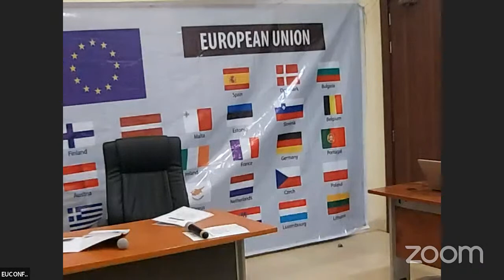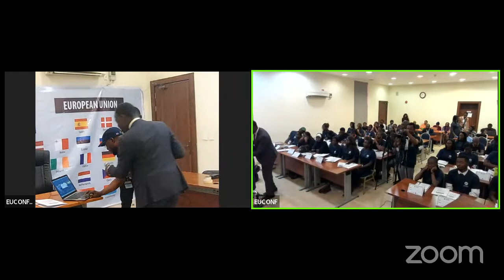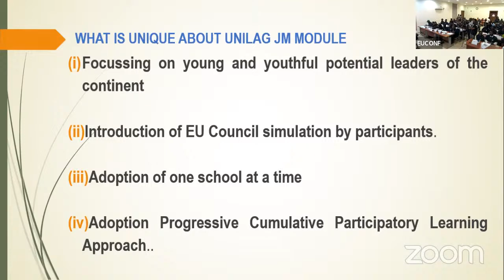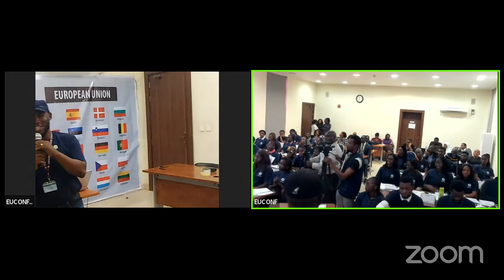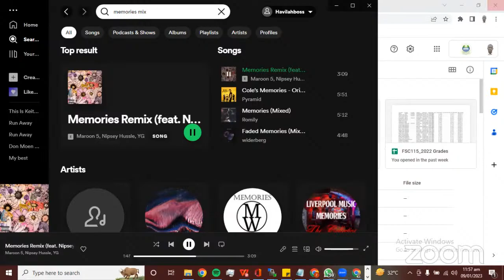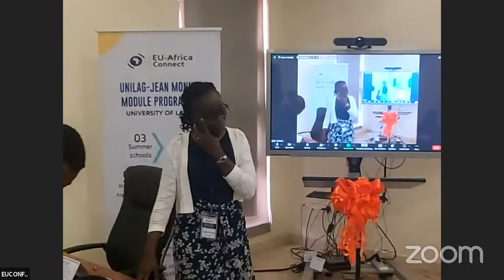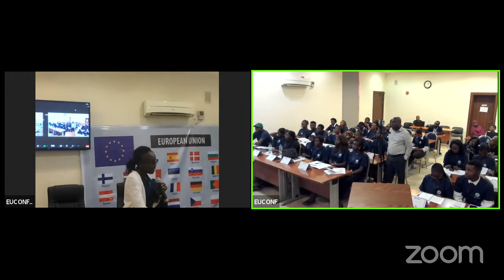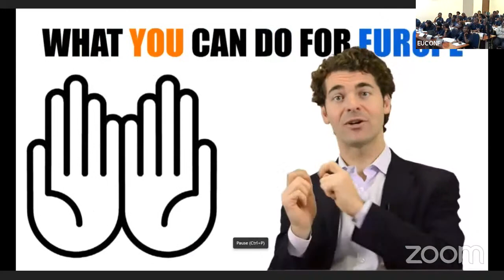THE UNILAG-Jean Monnet Module Programme (EU-Africa Connect)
Watch the opening ceremony of the EU-Africa Connect Summer School.

The EU-Africa Connectivity Project, a University of Lagos-Jean Monnet Module Programme, is a 3-year programme under the EU- Erasmus plus Jean Monnet Action for Higher Education Modular programme comprising, Summer School, Research Workshops, Mock EU Parliament Sessions and a final international conference on EU-Africa Connectivity designed for university students seeking career in international relations and diplomacy.